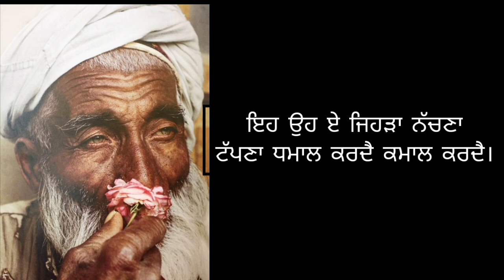punjabi sad shayari|Punjabi poetry status|tajjamal kaleem|voice Gurmukh singh